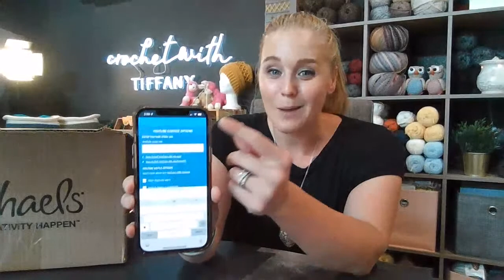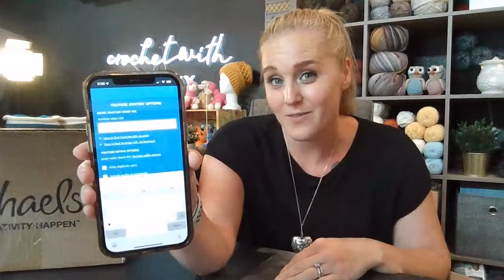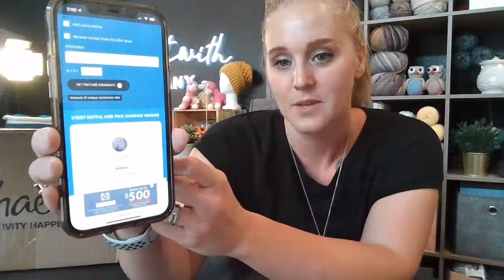Winner Of Mystery Box Give Away #17!!!!!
And the winner is. Sandra Ringo!

Get your hands on what was in the box!!

Box A:
 - 3 skeins of Loops & Thread Cozy Wool Tweed in color Cinnamon
Discontinued

- Caron Cakes yarn in the color White Truffle
Discontinued

- 3 Hanks of Yarn Bee Authentic Hand-Dyed Tonal yarn in color Chestnut Ember

Box B:
 - Yarn Bee Yarn ID in color Blue Stone

 - 2 x Yarn Bee Sugarwheel Cotton in the color Woodland Wisp
 Discontinued

 - Bernat Softee Baby Yarn in colors Soft Lilac / Pale Blue / Flannel / White

Included In Both Kits:
 - Crochet Hook Case

 - Embroidery Scissors Kit

Some of these items have affiliated links which just means that the company will provide me with a small "Thank You" percentage of the purchase that I will put back into my channel for more Give Aways. So THANK YOU for your purchase!!!

***Tip: You can slow down the video if I am going too fast by
IF WATCHING FROM A COMPUTER: on the bottom right hand side of the video clicking on the gear shape icon.  Selecting "Playback Speed".  The smaller the number the slower the video.
IF WATCHING FROM A PHONE OR TABLET: touching the 3 dots on the upper right hand side of the video.  Selecting "Playback Speed".  The smaller the number the slower the video.